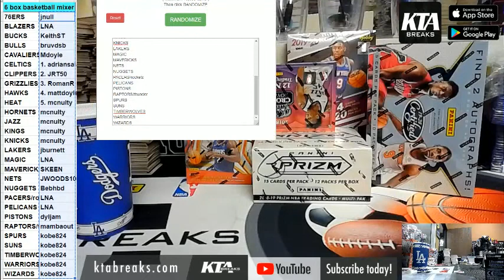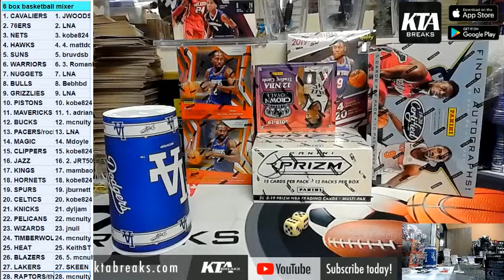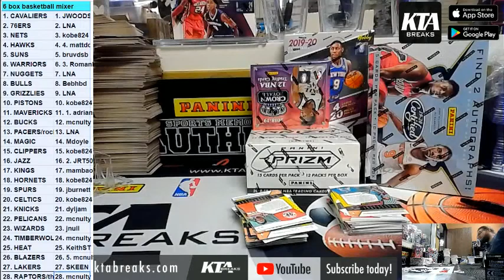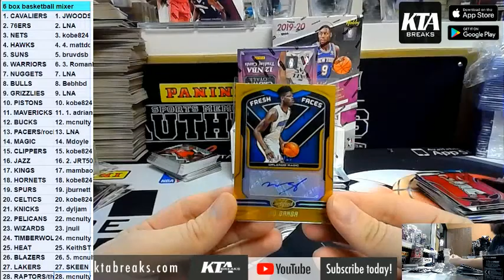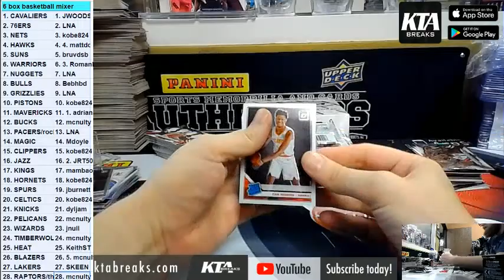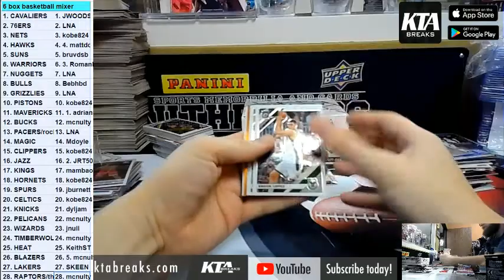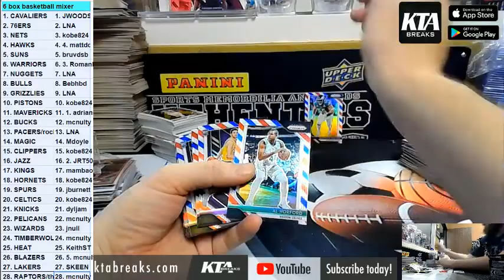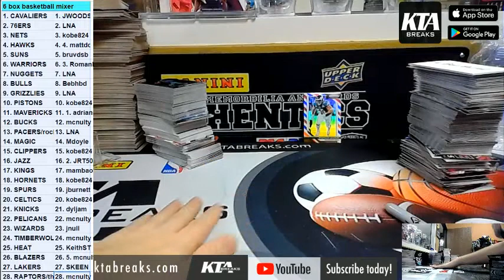KTAuthentics - 6 box prizm cello crown certified optic basketball mixer